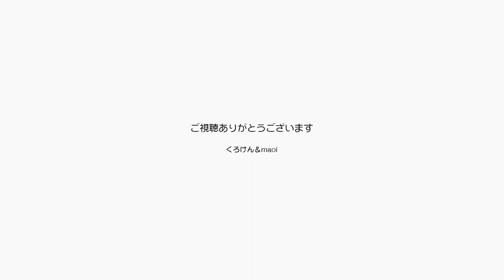ポンちゃんがナデナデされることに慣れて嬉しそう 【Jean & Pont 3043】2022/11/23 保護猫ジャンけんポン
ポンちゃんのなでなでに対する反応が良くなってきたので、今までよりも増して特にお腹のなでなでをしています。
これでもっと仲良くなれると思います。
これを続けていけば自分からなでなで要求してくれるようになるはずです。
ジャンくんのように。